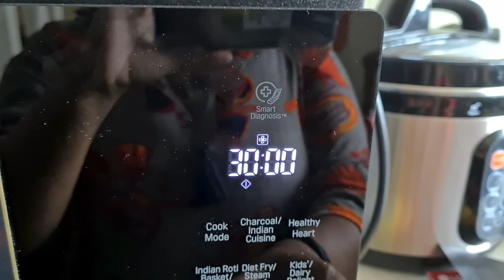Mena kyu banai itni sab cheza. Aaj hum sab bhut khush ha.